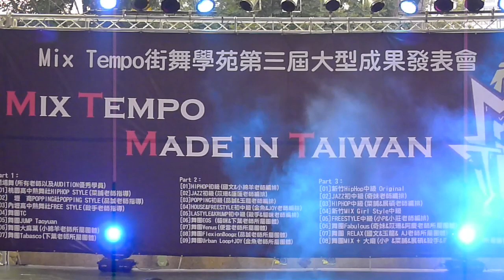MT第三屆大型成果發表 HIPHOP初級國文老師&小綿羊老師編排